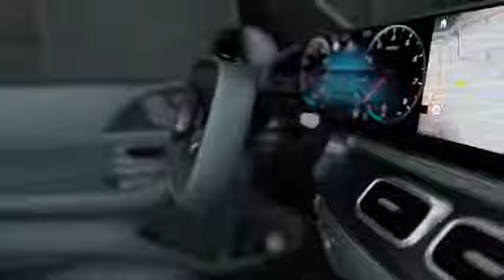ESF 2019 - Trailer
mb_190520_P6_Trailer.mp4